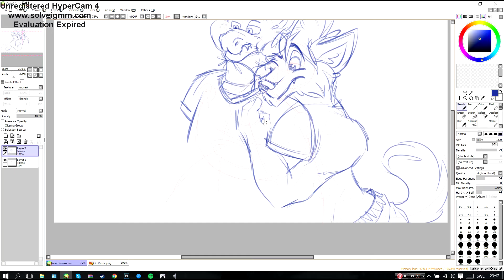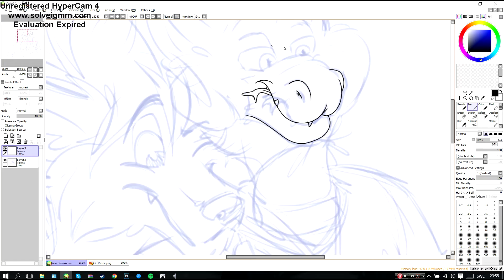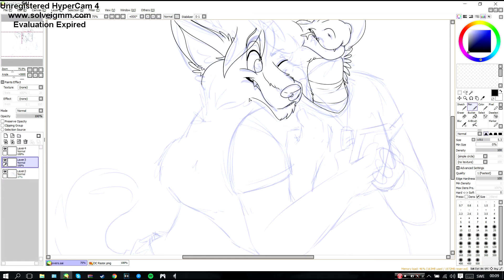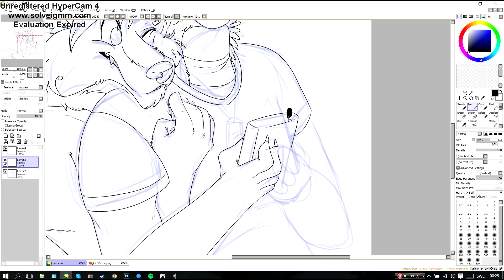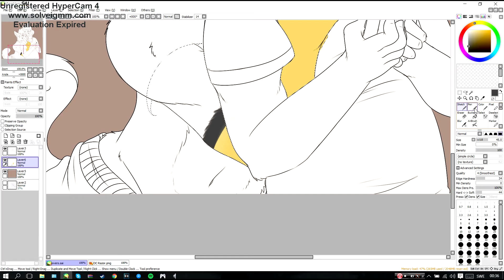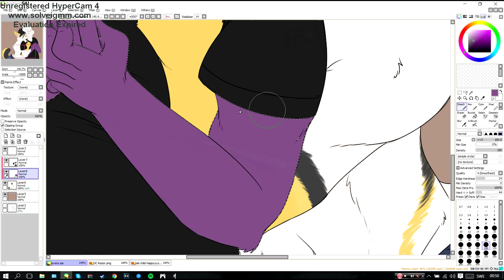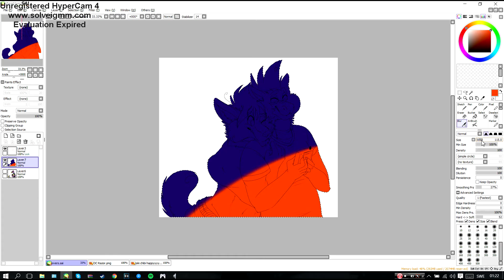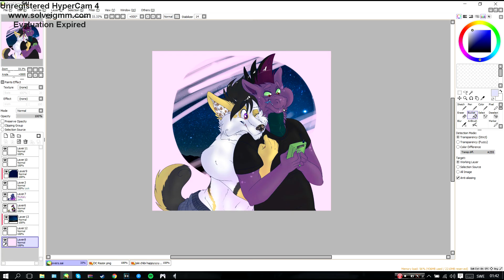Boyfriends (Speedpaint)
Recently, I finally found the love of my life. So here's us as a little celebration-speedpaint! Razz and Joki.

Drawing took about 3 hours to complete.